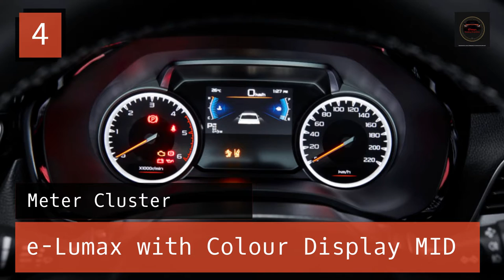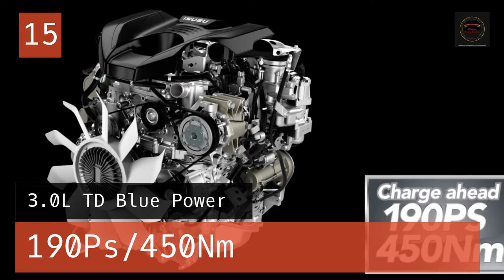TOP ADVANCE Model X-TERRAIN Review 2021 -(Future Bass Pop EDM)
TOP ADVANCE Model Isuzu Dmax X-Terrain Review 2021  -(Future Bass Pop EDM)

❤new dmax 2021 review ❤music

Terima kasih!!